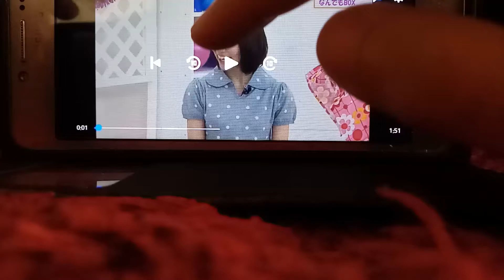Uchita Rio. Riria L. giris2 kr drive. Dq 🚗🚄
Harry ziyad farag barakat Zayed fandom